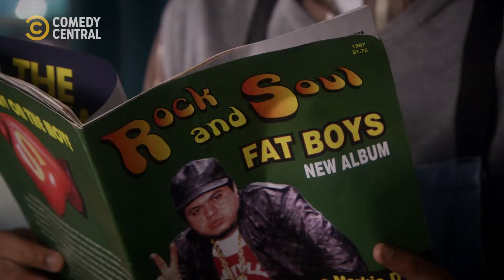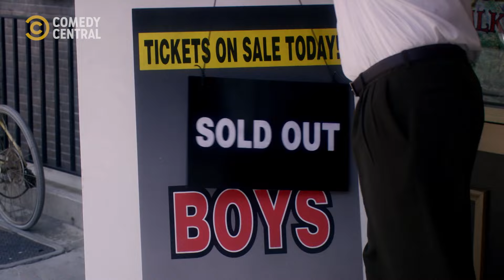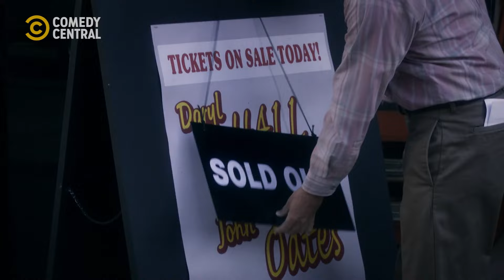Fat Boys Are Coming | Everybody Hates Chris | Comedy Central Africa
Now Chris and Greg have to come up with a plan that will make them look older that they already are | Everybody Hates Chris on Comedy Central, DStv Ch122